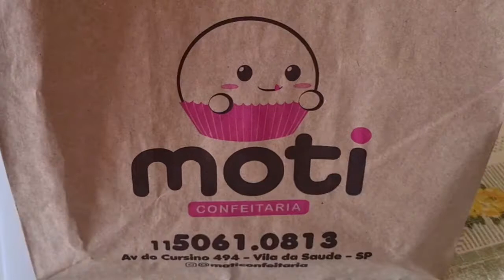MOCHI - ICHIGO DAIFUKU - MOTI CONFEITARIA - VLOG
Vocês gostam de mochi? Fomos ao Moti Confeitaria e compramos para experimentar algumas variedades de Ichigo Daifuku, um doce de mochi recheado com morango. Compramos o tradicional com anko (feijão doce), de matchá (chá verde), de leite ninho e de chocolate belga. Uma delícia! Neste vídeo, ainda tem choux cream, tempurá e outras gostosuras que comemos no fim de semana.